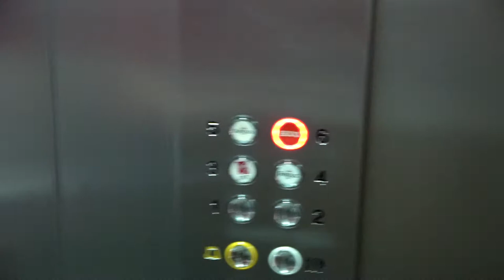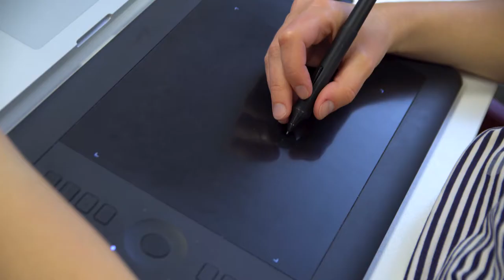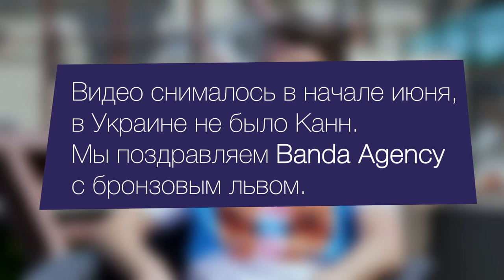Remarketing VLOG. Выпуск 1. BBDO Ukraine.